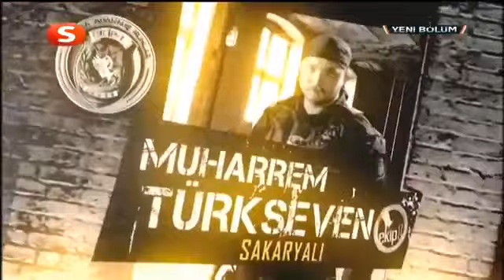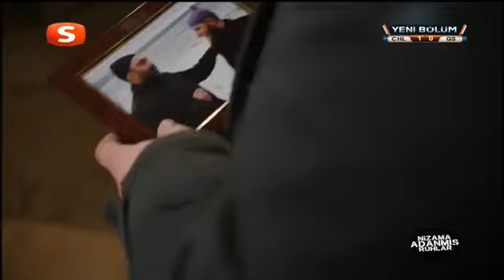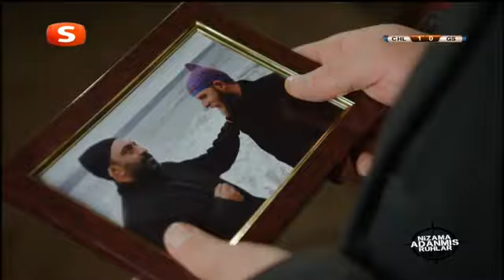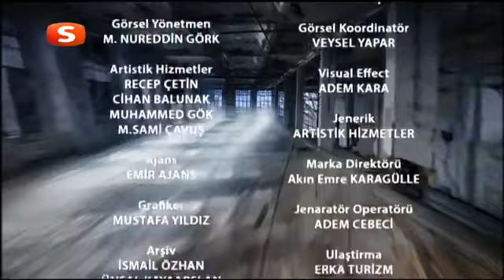Nizama Adanmış Ruhlar 59 Bölüm